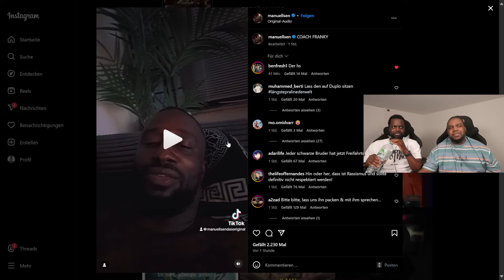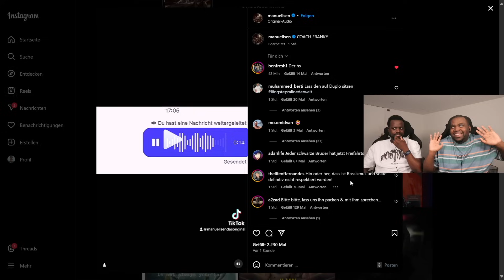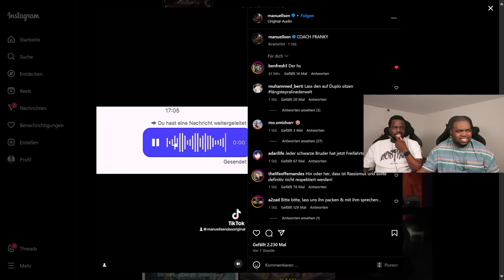COACH FRANKI SAGT DAS N WORT ZU MANUELLSEN